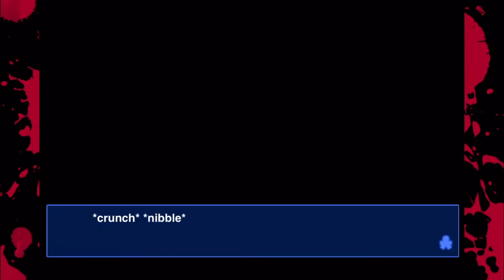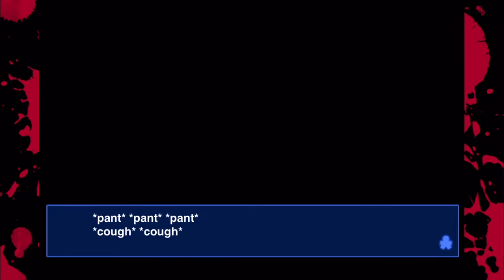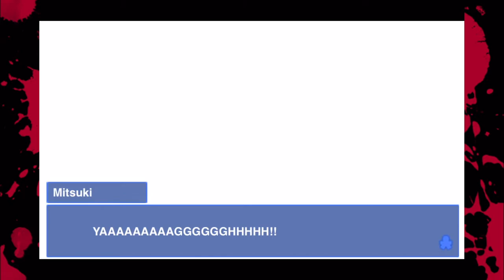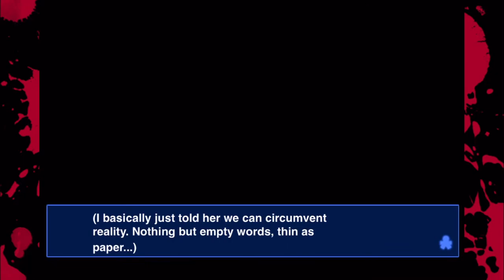Corpse Party! Ep 6 “Yuka needs to P E E.”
Yuka! JUST GO IN A HOLE.